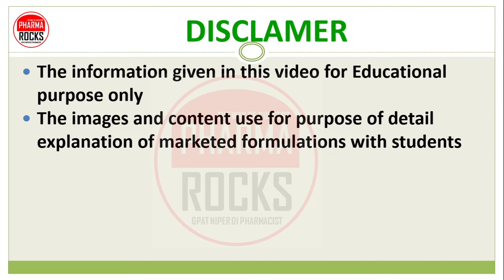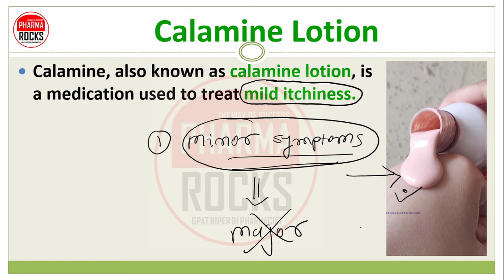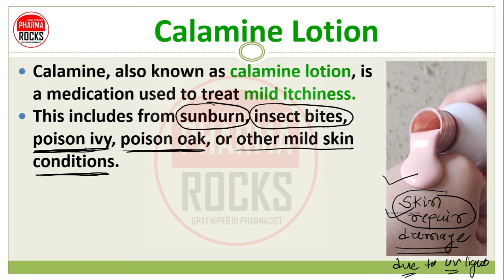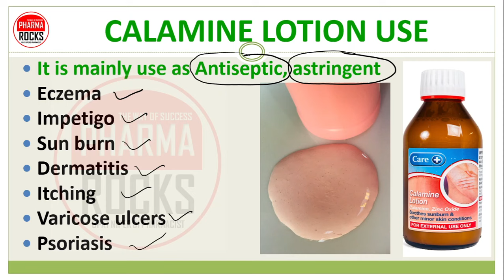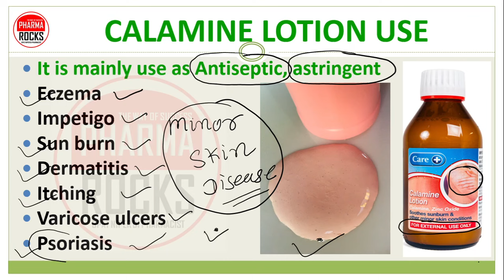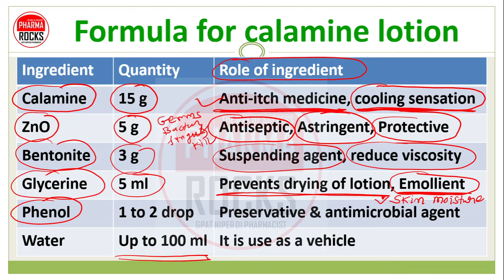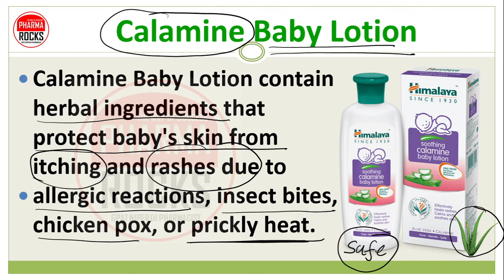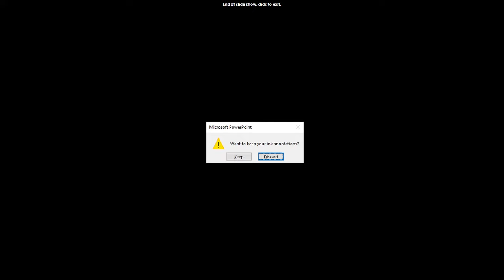CALAMINE LOTION, BEST LOTION FOR ITCHING, SKIN ALLERGY, खुजली के लिए बेस्ट लोशन, MEDICATED LOTION,